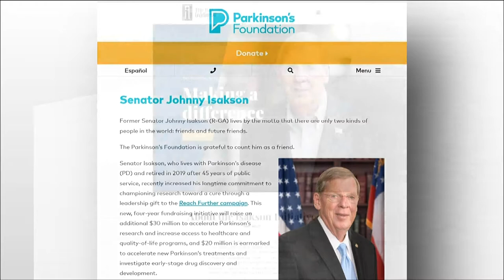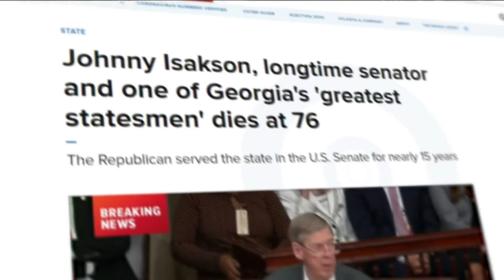Johnny Isakson's impact on Parkinson's disease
He created the Isakson Initiative to raise awareness.